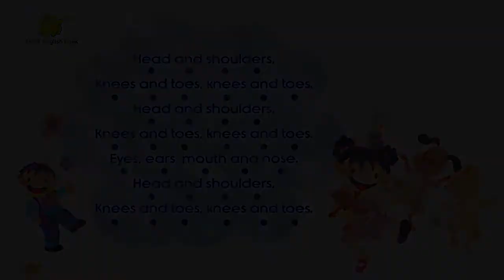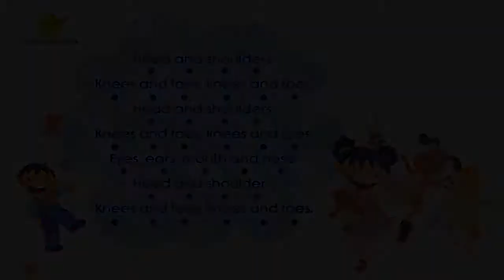04 Head and Shoulders Knees and Toes Lyrics